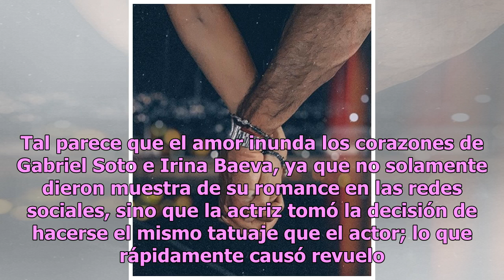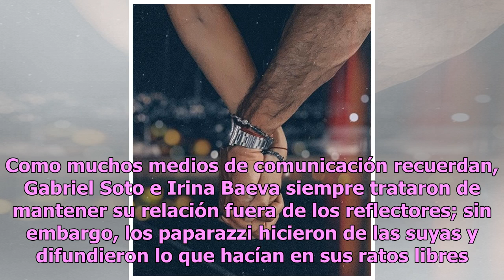Cuestionan a Irina Baeva por polémico acto de amor para Gabriel Soto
Una de las relaciones que causó más euforia a lo largo de 2018 fue la de Gabriel Soto e Irina Baeva, quienes para acallar a los haters realizaron un acto que los marcará para siempre. Síguenos para conocer más de esta inquietante historia. Tal parece que el amor inunda los corazones de Gabriel Soto ...